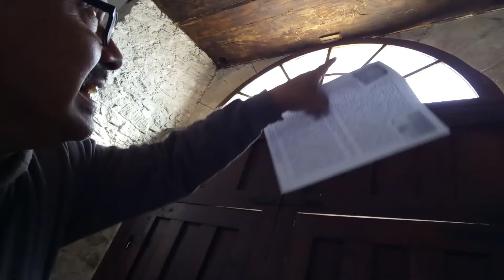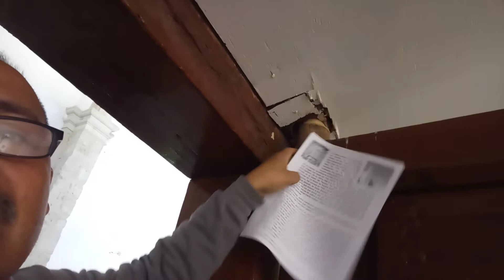La misión más antigua, después de Santa Bárbara, en el estado de Chihuahua.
En 1604 se estableció el asentamiento llamado San Francisco de Coyamus, por el franciscano Alonso de la Oliva. En 1645 esta misión fué destruída por los indios Conchos y Tobosos, quienes masacraron al pueblo y asesinaron a los misioneros Fray Tomás de Zigarrán y Fray Francisco Labado.